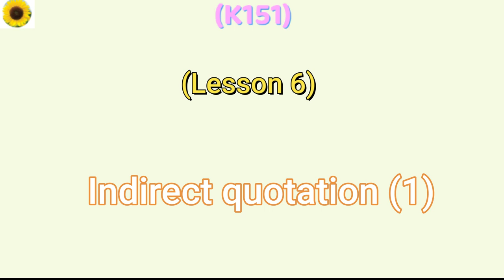(K151) L6-4 Indirect quotation (1)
Example 1:
수민: 다니엘 씨, 오늘 뭐 해요?
다니엘: 오늘 스티브 만나요.
수민: 제시카가 오늘 만나자고 했어요. 같이 볼래요?
다니엘: 스티브한테 물어볼게요.
수민: 네.
(After 다니엘 talked with Steve on the phone)
다니엘: 스티브도 같이 만나는 거 좋다고 하네요!

Example 1 (w English Translation):
Soomin: Daniel, what are you doing today?
Daniel: I'm meeting Steve today.
Soomin: Jessica suggested meeting today. Would you like to join us?
Daniel: Let me ask Steve.
수민: 네.
Soomin: Sure.

Daniel: Steve said he's fine with meeting together!